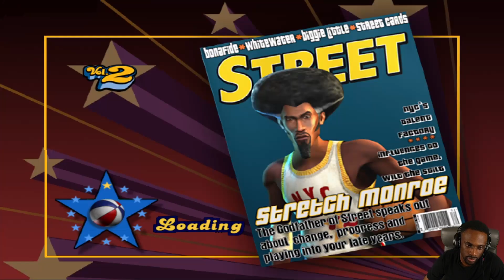"Tough Way To Lose!" - NBA Street Vol. 2 - Gameplay Walkthrough (Part 3)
Hey Everyone, welcome to the channel! We are continuing our NBA Street Vol. 2 walkthrough! We are in a new location this video! The location is Philly! This video we play two pickup games at Broad Street! Last but not least, we play our first Street Challenge of the walkthrough! In the street challenge, we have to get to 250,000 style points! It is a crazy game for sure, make sure you watch the entire game! We lose the street challenge in a tough way! We were sold by a member on our own squad...

NBA Street Vol 2 is a basketball game published by EA! The sequel to NBA Street! Was released in 2003 for the PlayStation 2, GameCube, and Xbox!

Time Stamps:
0:00 Intro
2:39 Be A Legend: Game at Broad Street
12:46 Be A Legend: 2nd Game at Broad Street
24:55 Upgrades
26:35 Be A Legend: Street Challenge at Broad Street
33:57 Outro